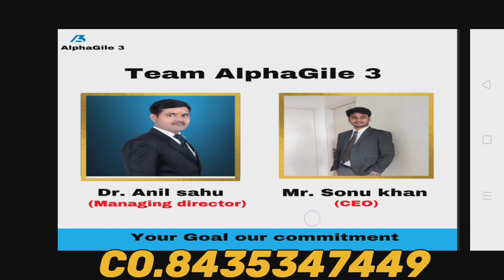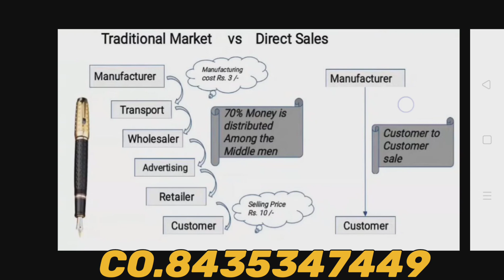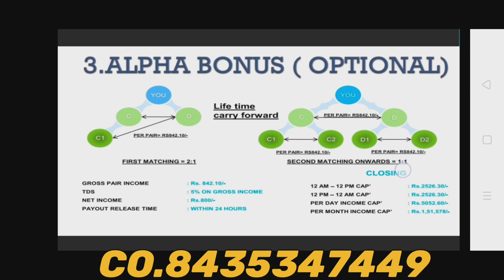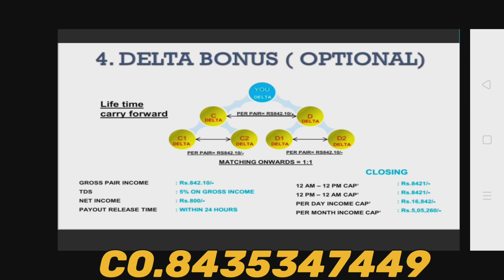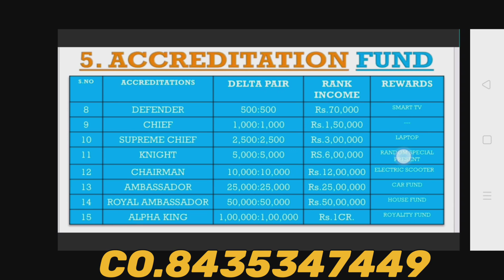(ALPHA GILE 3 Full PLAN )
NEW COMPANY 2023

दोस्तों इस चैनल में आपको मिलेगा अल्फा जेल 3 कम्पनी का न्यू जानकारी और आप हमारे साथ जुड़कर इस बिजनेस को स्टार्ट कर सकते हैं
CO.8435347449